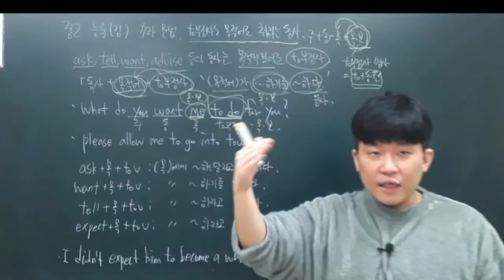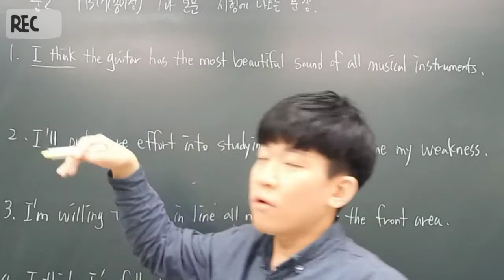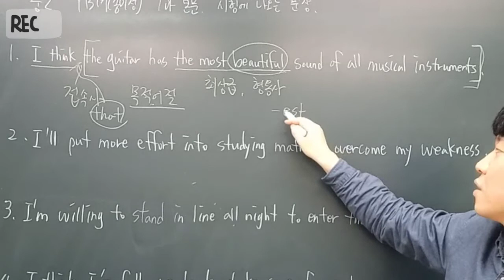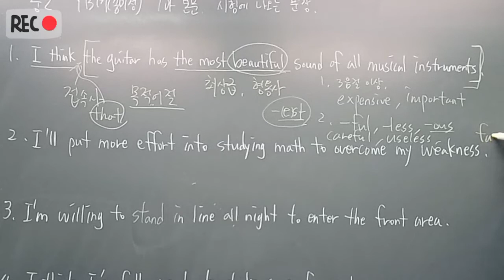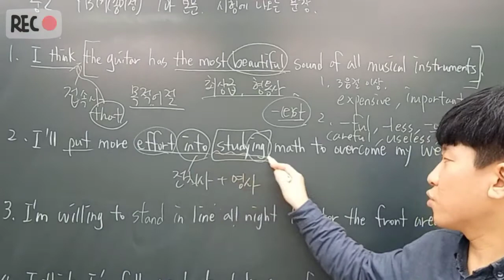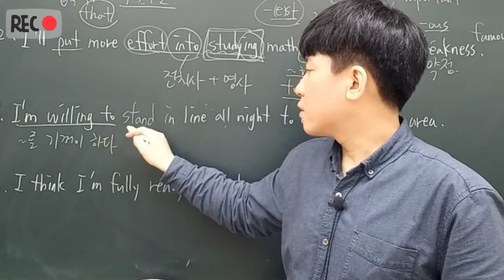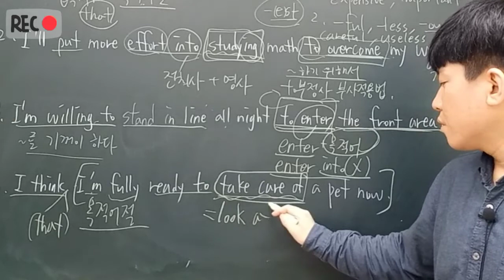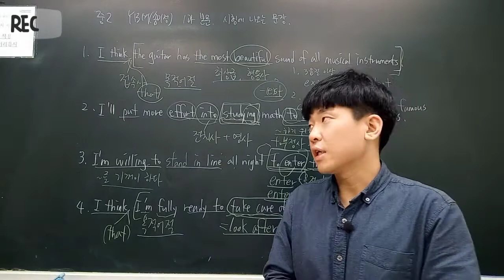중2 YBM(송) 1과 본문 시험에 나오는 문장//중학영어 중간고사대비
중학내신영어 no.1채널
동아윤정미 미래엔최연희 능률김성곤
동아이병민 천재이재영

중2 시사ybm(송미정) 1과 본문
시험에 나오는 문장